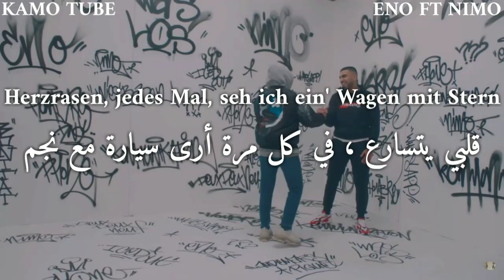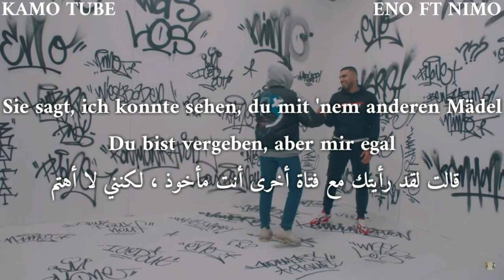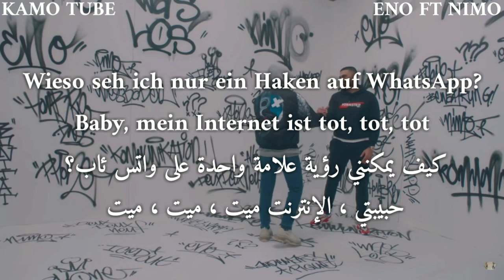Eno ft NIMO kommunikation مترجمة للعربيه (تواصل)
اينستقرام